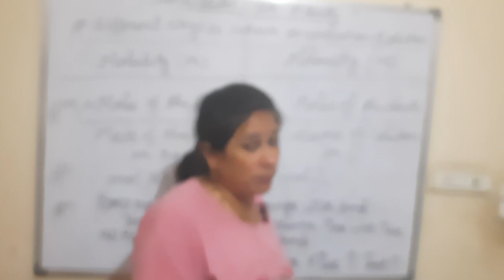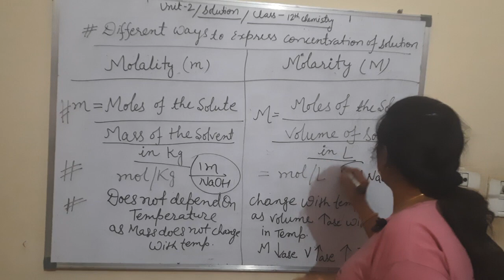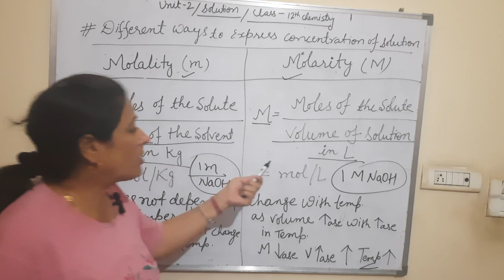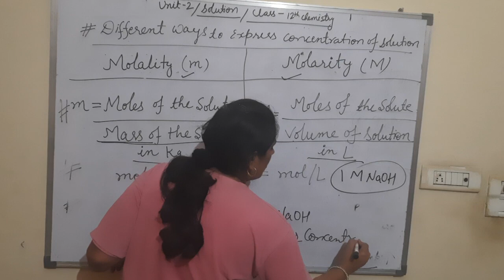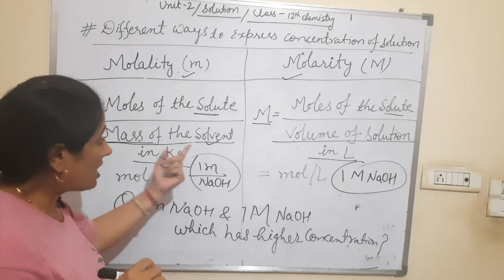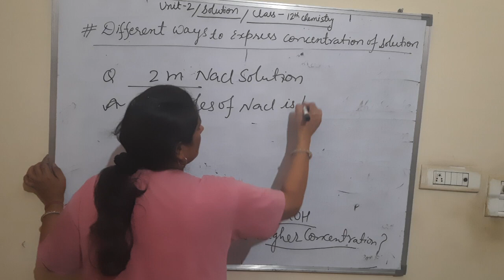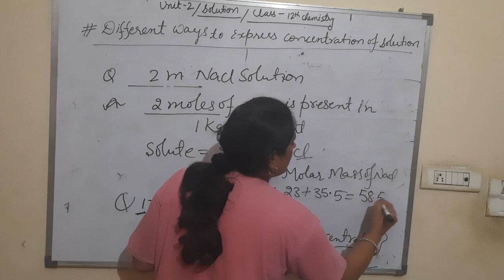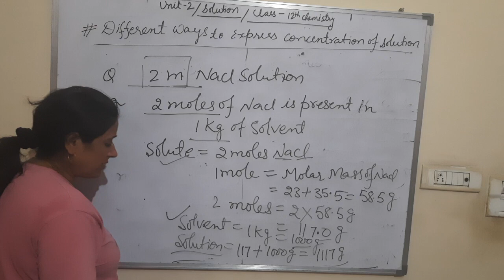MOLALITY Vs MOLARITY#ncert 12class molality formuala cbse MOLARITY formuala MOLARITY definition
education chemistry  12class 11class # 9 class #10 class science

post ur queries
What is MOLARITY definition class12
what  is molality definition class22
molality vs  MOLARITY
EFFECT OF TEMPERATURE ON MOLARITY AND MOLALITY
WHAT IS MOLARITY FORMULA
WHAT IS  MOLALITY FORMULA?